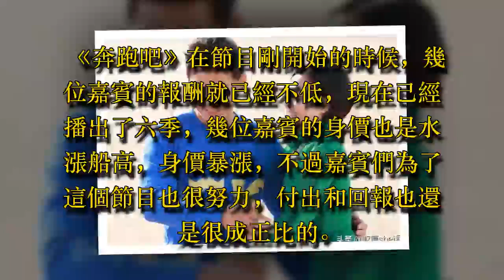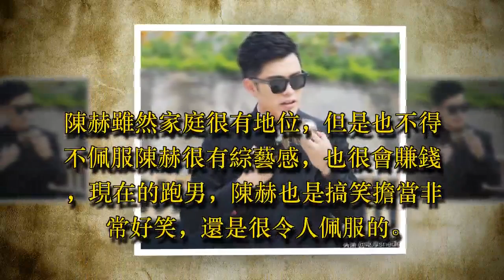王祖藍有錢我信，鄧超有錢我信，李晨有錢我信，他有錢我難以想像！ - 藝人故事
《奔跑吧》在節目剛開始的時候，幾位嘉賓的報酬就已經不低，現在已經播出了六季，幾位嘉賓的身價也是水漲船高，身價暴漲，不過嘉賓們為了這個節目也很努力，付出和回報也還是很成正比的。

相信很多人會覺得，跑男兄弟團中，身價最高的當然要屬隊長鄧超，要知道鄧超在娛樂圈也是很多年了，也有很多的代表作，演技也是值得肯定的，身價一定不會很低。

矮仔王祖藍婚後好像也開始迎來人生的巔峰。在內地爆紅之後，他近日又接下千萬片酬的真人秀。掙了錢當然要買房啦，在香港馬鞍山公共屋邨出身的他，近日豪擲1.14億購入海景豪宅逸瓏灣頂層豪宅贈送給太太。

李晨許多人都知道，他個人出身背影非常強大，是個名副其實的軍二代，而其個人身家無疑也是不菲。范冰冰如今都知道是李晨公開的女朋友，和李晨攜手後，兩人還被曝光共同在北京置備下一所非常人所能想像的豪宅。無人不知范冰冰是個非常能賺錢的女明星，而兩人如果好事成真，那麼可以想像李晨是會多富有了。

陳赫作品不多，但是副業卻不少，服裝行業。飲食行業、電競行業陳赫都有涉及，而且做的還不錯，甚至在上海還在和王思聰做鄰居，陳赫和王思聰所在的